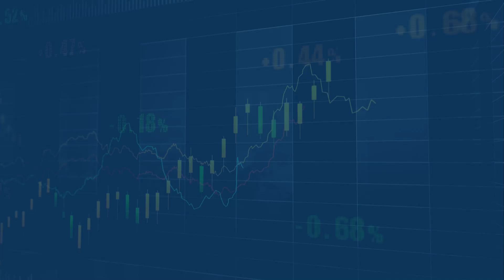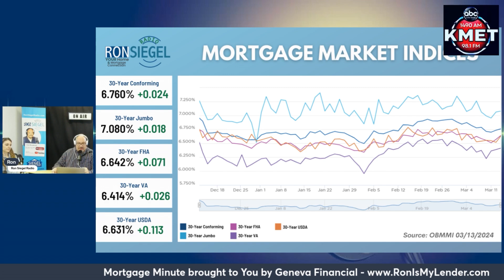Mortgage Minute March 14, 2024